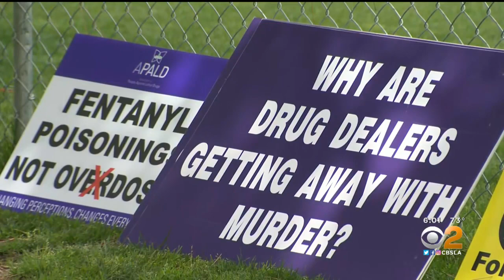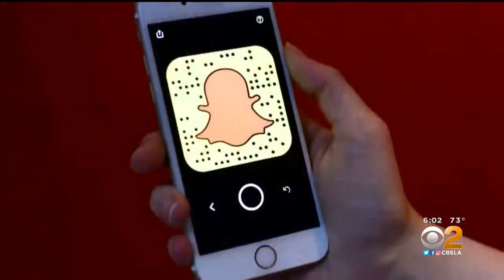Parents March To Snapchat's Santa Monica Headquarters Calling For Accountability In Overdose Deaths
Drug dealers are targeting kids on Snapchat and other social media platforms. In many instances, they say they're selling Percocet or Oxycontin, but they're really peddling a deadly dose of fentanyl.